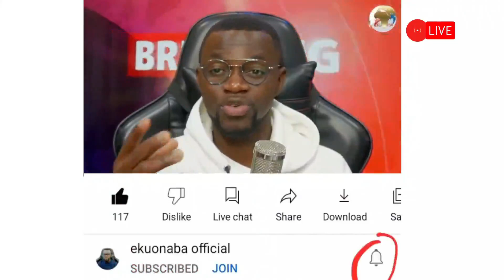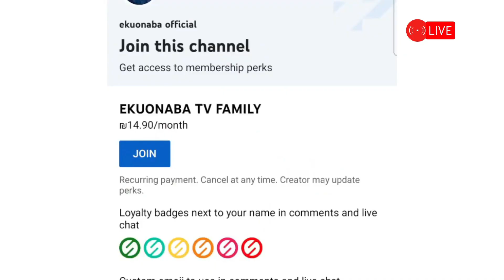Paul Kagame fires some whites Journalist over Human Right comment